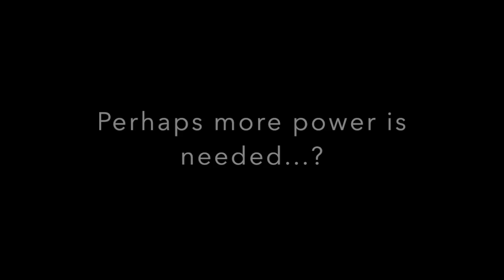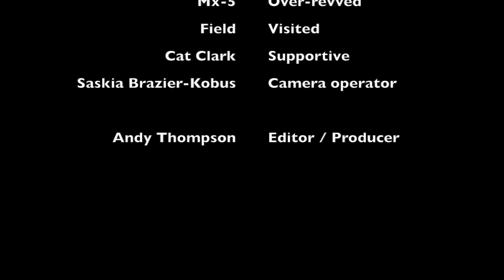Alex Clark Drifting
Alex (Fast and Furious) Clark drifting (ish) a Mazda MX-5 at Drift Limits in Hertfordshire, Jan 2015.